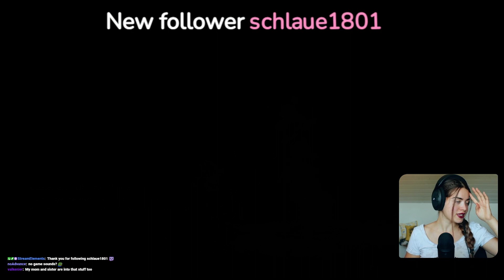Elden beast vs the upper E-Girl GamerGirl UwU - First playthrough - Elden Ring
For all the lovely people that can't make it to the stream, but don't wanna miss out!